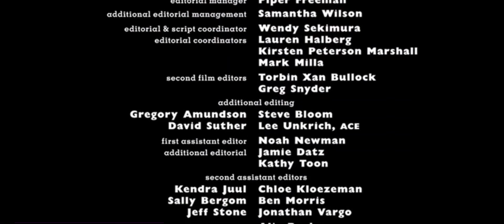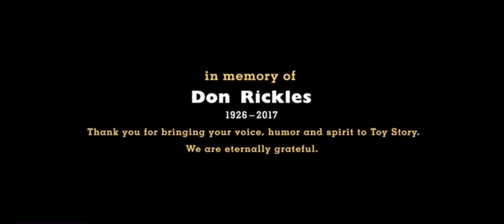Toy Story 4 (2019) (BBC Credits Version)